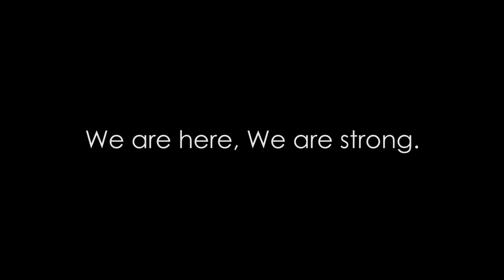Freedom's Note - The Fight (Acoustic)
This is the story of the selfless courage and bravery shown by the firefighters, EMS, emergency volunteers and everyone else who did whatever it took, regardless of the many dangers they faced, during the devastating events that began unfolding in Fort McMurray exactly one year ago today.

We are incredibly thankful to everyone involved in making this video, which includes many of those very heroes and their loved ones.

"We are here. We are strong!"